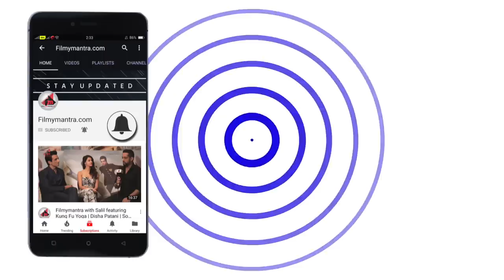Zubair Khan Gets Threat Calls By Shabnam Shaikh And Her Boyfriend Faiz